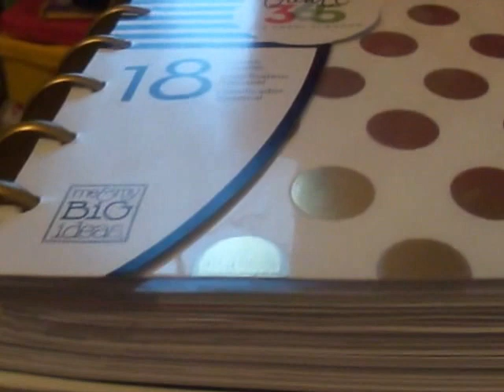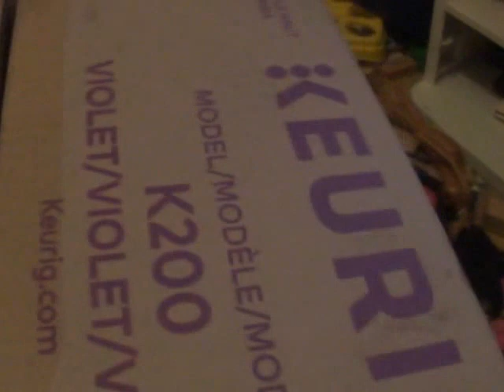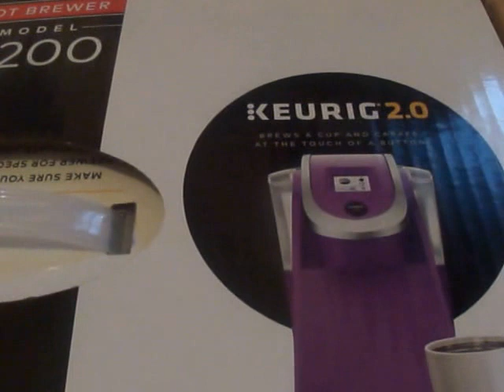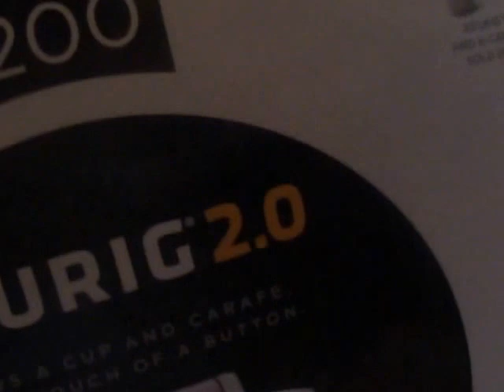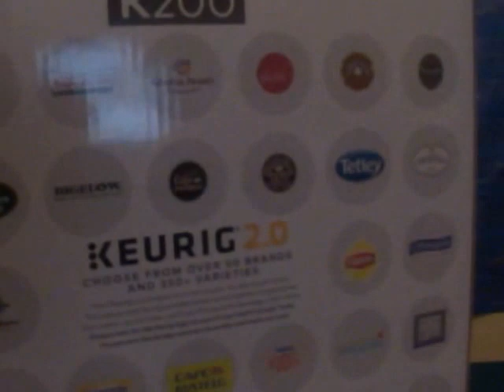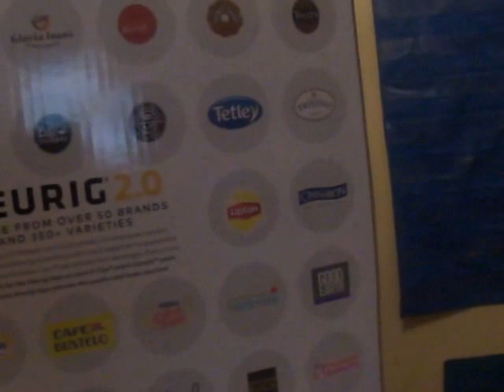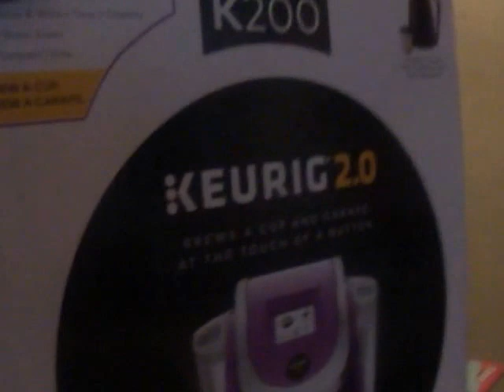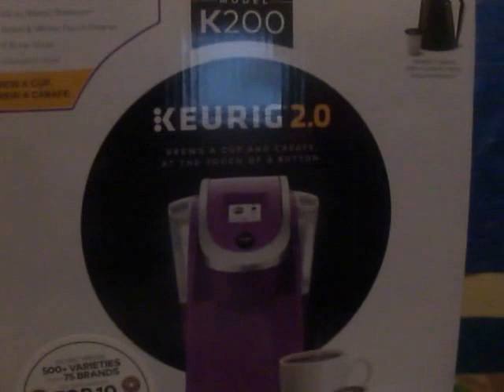MS. MOCHA RECEIVES A SURPRISE GIFT...THANKS FED EX!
Like 'MOCHAMOMMY7' on Facebook and Instagram